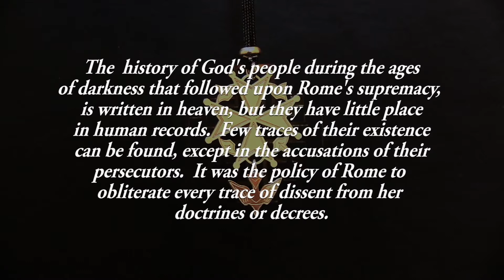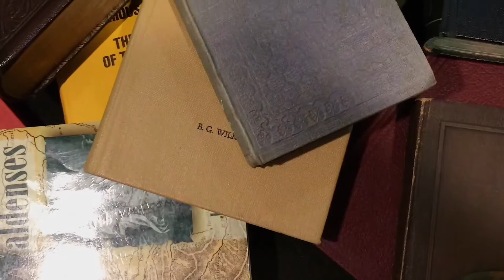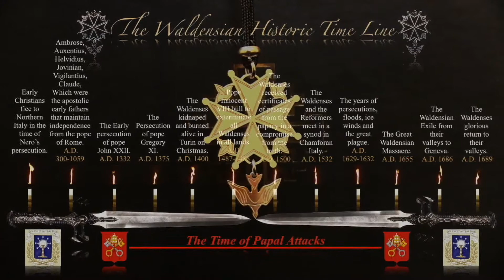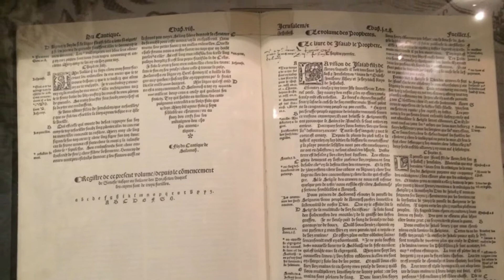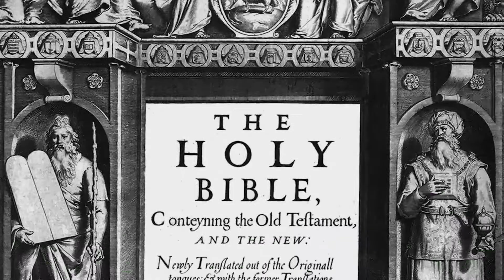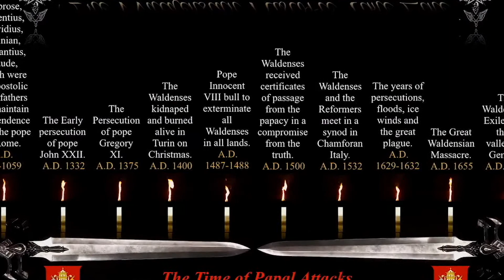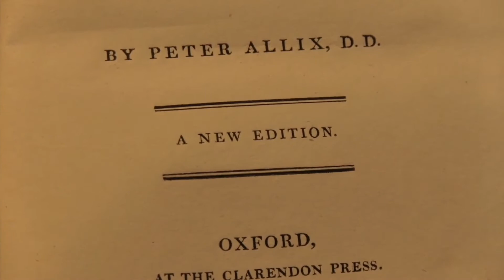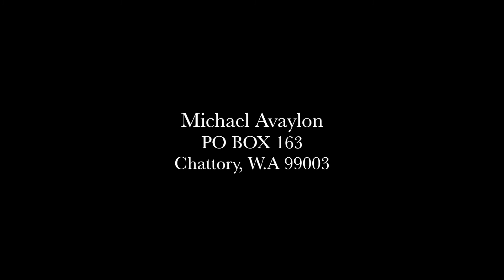The Waldenses Part 4